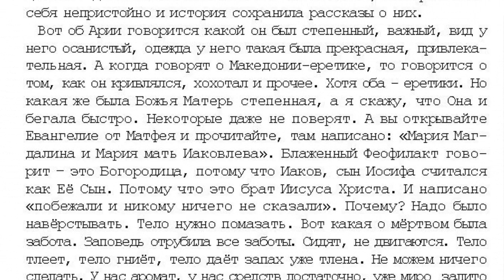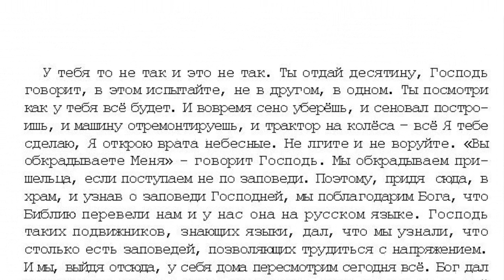41. 10 том "...открытым оком". Пришельцы. стр. 592